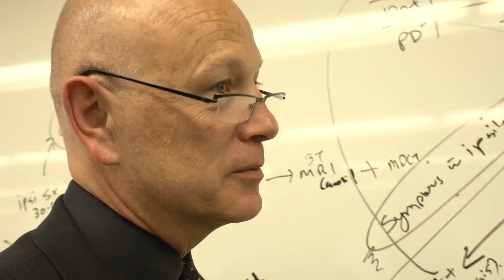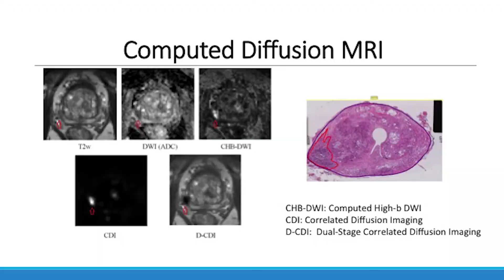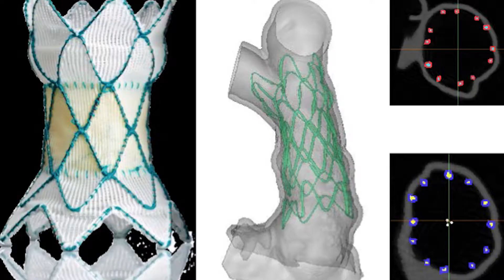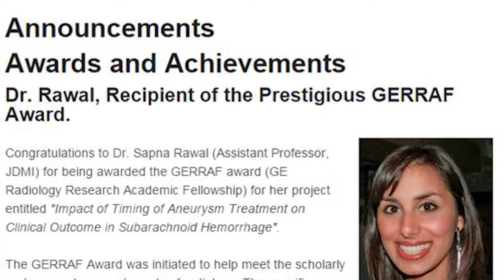The Department of Medical Imaging at the University of Toronto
The Department of Medical Imaging at the University of Toronto is the largest imaging department in Canada, and one of the largest in North America. The Department of Medical Imaging Research is divided into 6 groups, with 6 leads: Heart Lung Vessel, Brain Spine Nerve, Growth Development Neoplasia, Injury Inflammation Degeneration, Biomarkers Quantitation Theranostics, Innovation Translation Attrition.